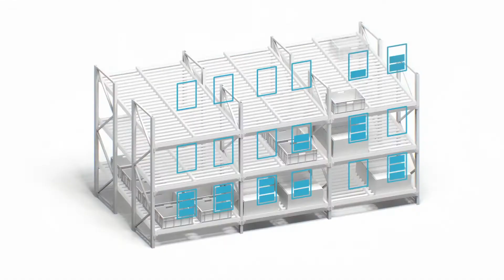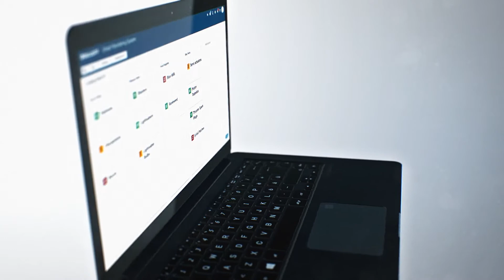Automated inventory management with the Smart Reordering System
The Smart Reordering System makes manual processes obsolete. With the intuitive all-in-one package, you automate your inventory management and optimize material flows. Whether in logistics or production, the Smart Reordering System reliably and instantly monitors inventories or materials with sensor, gateway and cloud application.